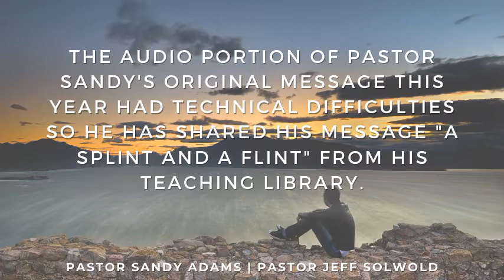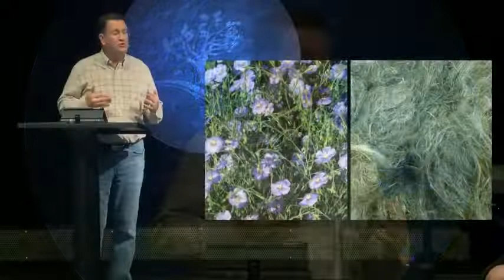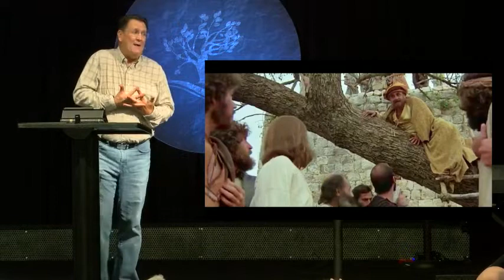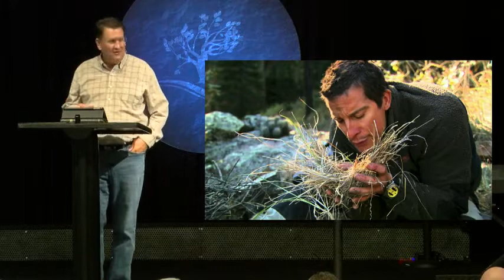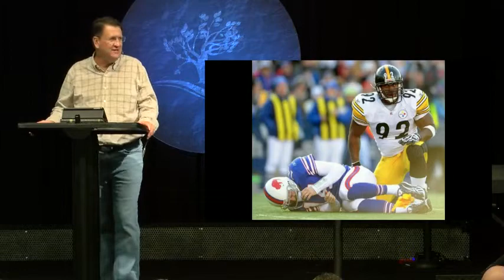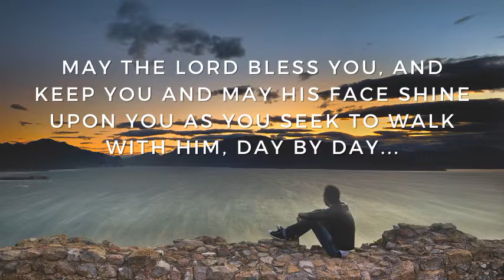4. 2022 Men's Retreat-A Splint and a Flint-Pastor Sandy Adams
2022 Calvary Chapel Men's Retreat
Session 4
Pastor Sandy Adams
“A Splint and a Flint”

We apologize but the original Session had technical difficulty, however Pastor Sandy has shared this teaching from his library.

We are blessed to be joined by Pastors Sandy Adams & Jeff Solwold for our 2022 Calvary Chapel Men's Retreat.

Calvary Chapel is a non-denominational fellowship in the northwest suburbs of Chicago.  We meet Sundays at 8:30 AM & 10:30 AM, and on Wednesdays for Midweek Bible Study at 7 PM.

The remainder of the teachings from the Men's Retreat can be found